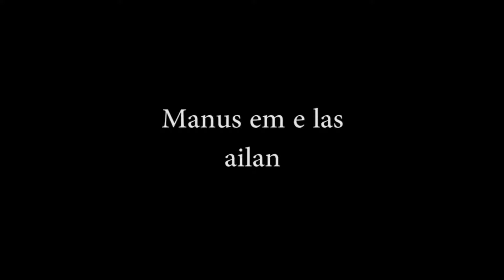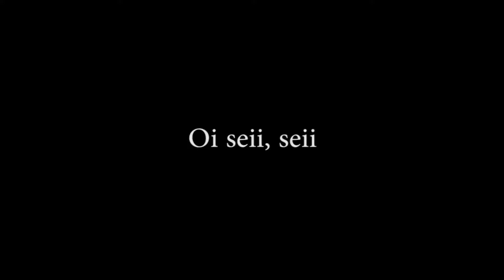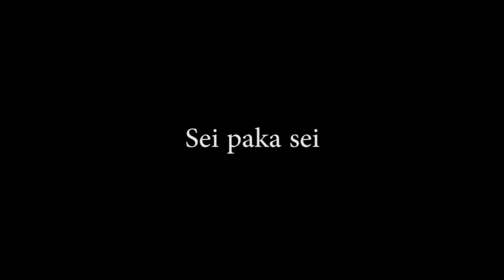Ulta Renewal Stringband (Full Album)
This group is from the Tetidu LLG in Manus Province